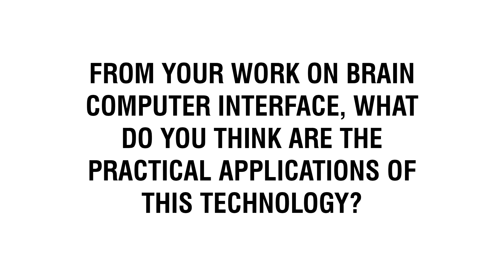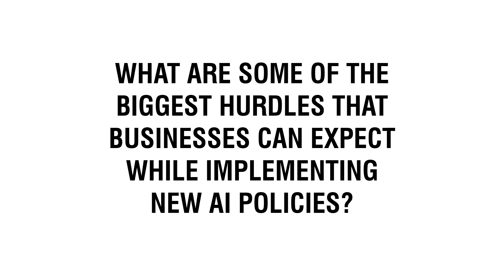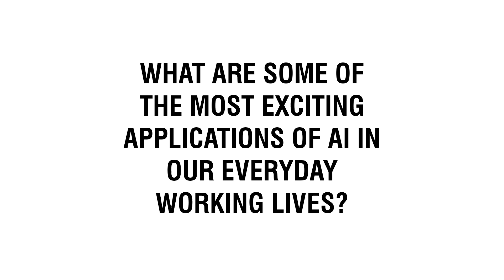Andrea Isoni Speaker | Leading AI expert working on brain-computer interfaces | Contact Agent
🔸 How To Hire Andrea Isoni as a Keynote Speaker

Do not miss this exciting interview with Andrea Isoni, leading AI expert, author of Machine Learning for the Web & Founder of AI Technologies who talks about his work on Brain-Computer Interfaces and AI in business. Watch this video to find out more!

Check out the key takeaways from Champions Speakers' exclusive interview with Andrea Isoni:

• 00:00 - Intro: Exclusive Interview with Andrea Isoni
• Question 1: 00:25 - From your work on brain computer interface, what do you think are the practical applications of this technology?
• Question 2: 05:53 - What message do you have for businesses not already investing in ai and other emerging technologies?
• Question 3: 08:03 - What are some of the biggest hurdles that businesses can expect while implementing new ai policies?
• Question 4: 10:52 - There has been significant discourse around the ethics of ai, is this fear warranted?
• Question 5: 13:05 - What can companies do to prioritise safety, integrity, and authenticity in their use of ai?
• Question 6: 15:43 - What are some of the most exciting applications of ai in our everyday working lives?

🟠 SOCIAL LINKS 🟠

🔸 Who is Andrea Isoni

Andrea Isoni is the Founder and Director of AI Technologies, a cutting-edge company specialising in unlocking the potential for artificial intelligence and bringing futuristic technologies including Natural Language Processing, Neural Network and Deep Learning into common use. As a leading expert in the AI field, Andrea is a highly sought-after speaker who frequently receives invitations to attend some of the most prestigious events and conferences including the IDC CIO Summit Dubai, Hack 2021 Saudi Arabia, Social Media Week London, and Social Media Week New York among others.

A highly educated individual, Andrea holds a bachelor’s degree in Physics from the Universita degli Studi di Cagliari, a master’s in Statistical Physics from Sapienza Universita di Roma and a PhD in Computational Fluid Dynamics from Imperial College London. He began his professional career as a Software Developer Collaborator for Leonardo Software House Srl which was followed by the roles of Data Science Fellow for The ASI and Data Scientist for Intros.at. He then became a Data Scientist/Financial analyst for the Breakfastclub.xvz before Co-founding SpecialGuest.io.

In 2017 he became an Associate at Harvey Milton, during the same year, alongside his role at the consulting firm, he became an Advocate for Tech London Advocates & Global Tech Advocates. In addition to his role as Director of AI Technologies, Andrea is also the AI Advisor at ISO AI Certification and Advisor at Antler. Furthermore, as a highly knowledgeable AI specialist, he shares his expertise in his book Machine Learning for the Web, which has been translated into several languages including, English, Chinese and Korean. The book is a very helpful guide for upcoming data scientists trying to develop their understanding of AI.

Andrea is at the forefront of technological innovation with the pioneering work he conducts through his exceptional company AI Technology, which includes work on Brian-Computer Interfaces. His education and professional experience demonstrate his skill and talent as an emerging leader in the field of Artificial Intelligence and his passion and desire to advance AI technology can be witnessed through his deeply captivating speaking sessions which include discussions on his latest findings.